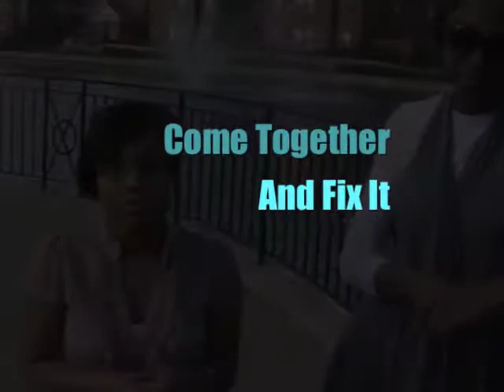HRC and CEDTVinHD Present | The Elephant In The Room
HRC and CEDTVinHD collaborate to bring you "The Elephant In The Room", a forum to discuss social inequalities at the University of Alabama. Students at the University of Alabama talk about same sex marriage, race, class and other issues that cause tension at the University of Alabama